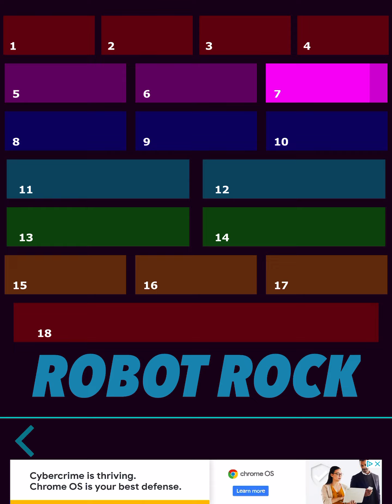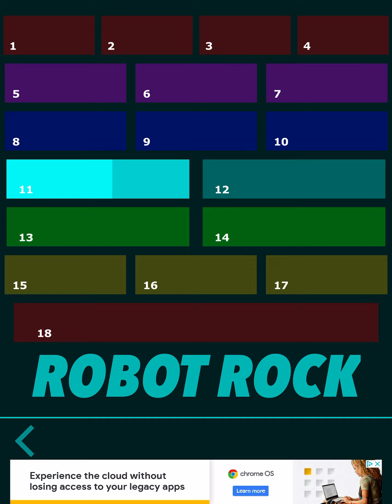iDaft Jamming- Robot Rock 🤖🤖🤖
Rock Robot Rock 🤖🦾